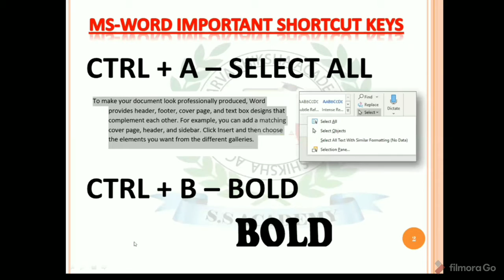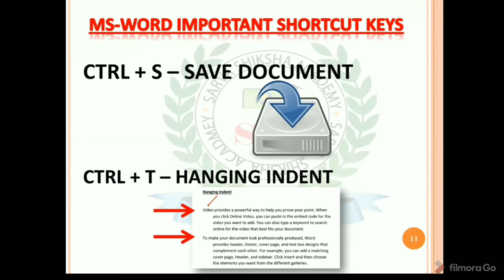TOP 20 + USEFULL KEYBOARD SHORTCUT KEY | कंप्यूटर कोर्स वाले ज़रूर देखें | COMPUTER SHORTCUT KEYS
कंप्यूटर कोर्स वाले ज़रूर देखें

ctrl+n+v = create a pivot table